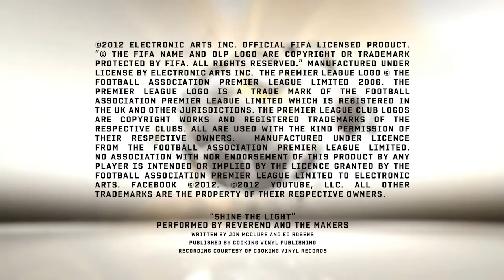FIFA 13 | Goals of The Week: Round 6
Check out round 6 of GoTW.